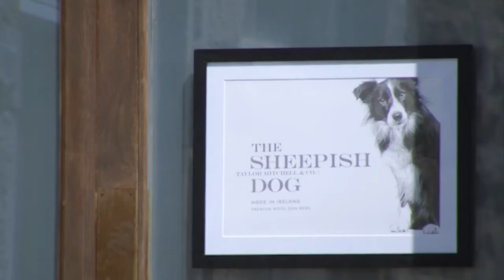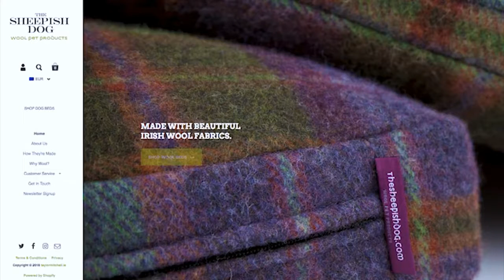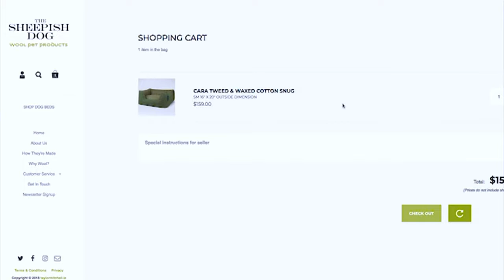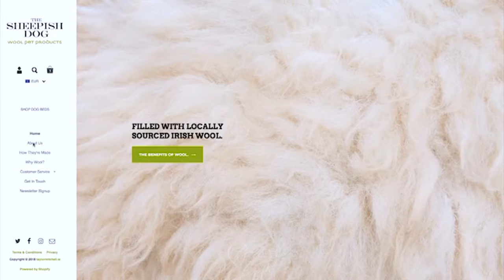The Sheepish Dog - An American couple who have moved to County Mayo to set up their own business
Henry meets an American couple who have chosen to make Newport, Co. Mayo their home. They've not only embraced the local community but have also launched their own successful venture known as 'The Sheepish Dog'